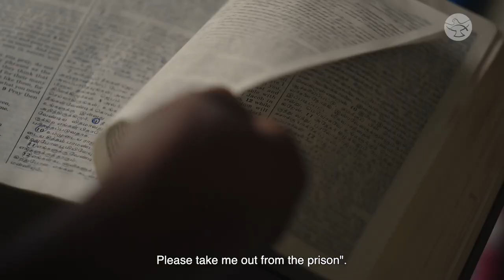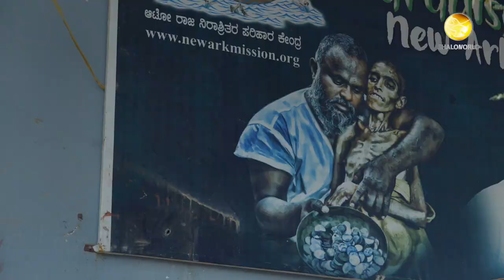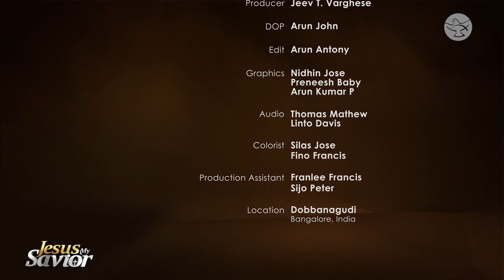Bengaluru Rickshaw Driver Becomes a Lifesaving Hero || Auto Raja || Jesus My Savior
T. Raja, popularly known as Auto Raja, didn’t have a good start in life. His wayward ways, criminal behavior, and bad friendship eventually landed him in prison. The prison days were awful, and he cried out to God in anguish, begging for another chance at life. After being released from jail, Raja turned his life around. His heart started to move for the destitute, and he began to care for them. An unbelievable and incredible change occurred once he gave his life to Jesus.